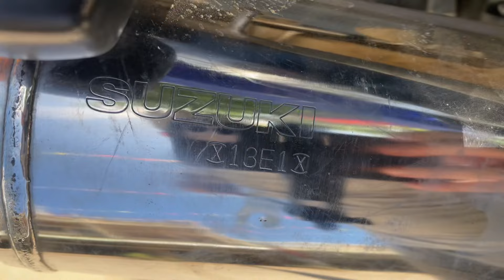BEFORE YOU MOVE TO CAMBODIA 🇰🇭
Hand gestures, visas and bikes!